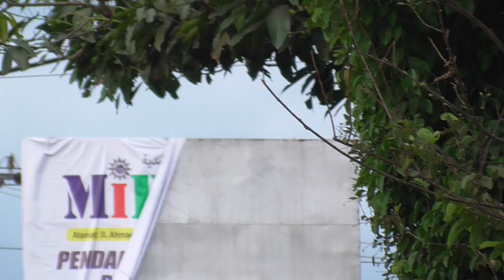Rame penumpang di agen bus sinar jaya Kedung bener kebumen